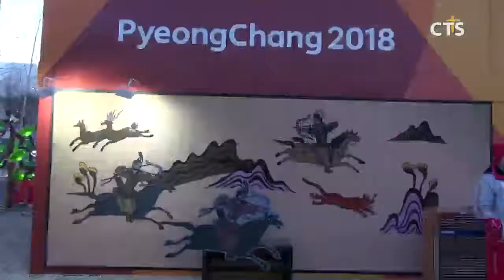평창동계올림픽 올림픽 플라자 소개(박세현 기자)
앵커: 2018 평창동계올림픽이 한창인 지금 올림픽을 풍성하게 만들고자 하는 요소들이 많이 있는데요. 그 중의 하나가 관광객들을 위해 마련한 올림픽플라자입니다.

앵커: 올림픽을 백배 즐길 수 있는 올림픽플라자를 박세현 기자가 돌아봤습니다.

네 저는 지금 2018 평창동계올림픽이 열리는 평창 올림픽 플라자에 들어와 있습니다. 지금 제 뒤로 보이는 무대가 메달플라자인데요. 이곳에서 메달을 딴 선수들이 메달플라자에서 메달을 수여 받게 됩니다. 이미 금메달을 딴 쇼트트랙의 임효준 선수도 바로 이곳에서 금메달을 수엽다았습니다. 이러한 시상식 이원화는 2006년 토리노 올림픽 때부터 시작이 됐는데요. 메달을 딴 선수들이 더 많은 사람들에게 축하를 받게 하고자 그런 취지로 마련됐습니다. 앞으로 폐회 때까지 우리 기독선수들도 이곳에서 메달을 수여받게 됩니다.

네 지금 제 뒤로 보이는 저 경기장이 바로 올림픽 스타디움입니다. 이곳에서 이미 2018평창동계올림픽 개막식이 이미 거행됐고요. 폐막식도 진행될 예정입니다. 그리고 저 위에 보시면 성화대의 불이 활활 타오르고 있는 것을 확인할 수 있습니다. 101일동안 7500명의 주자가 2018킬로미터를 달려서 성화대의 불을 밝혔습니다. 성화 봉송 주자 중에는 기독 선수들과 사역자들도 포함됐었는데요. 그들은 이 성화대의 불길이 성령의 불길이 되길 바라며 마음을 모았습니다.

네 올림픽플라자 언덕 위쪽에 있는 성화봉송대와 올림픽 스타디움에서 길을 따라 내려오면 문화센터를 포함한 많은 시설들이 준비돼 있습니다 저와 함께 만나러 가보시겠습니다.

네 올림픽 플라자 언덕 위쪽에 위치한 성화봉송대에서 밑으로 내려오면 지금 보시는 것처럼 문화체험관이 마련돼있습니다. 한국의 전통문화를 포함해서 세계 각국의 미술과 음악 여러 가지 문화를 즐길 수 있는 문화센터들이 많이 마련돼 있습니다.

저 세계인의 축제 2018 평창 동계올림픽. 기독인들을 포함한 전 세계 올림픽 방문객들이 올림픽플라자를 통해 풍성함을 누리고 있습니다. 강원도 평창에서 cts뉴스 박세현입니다.